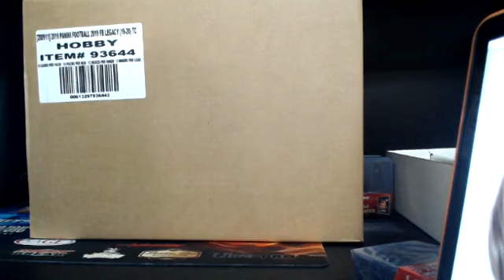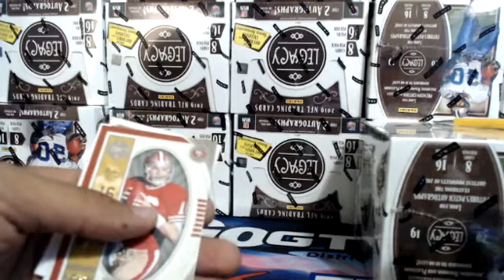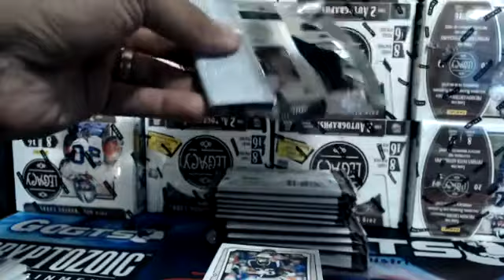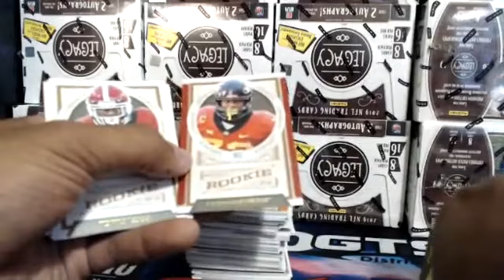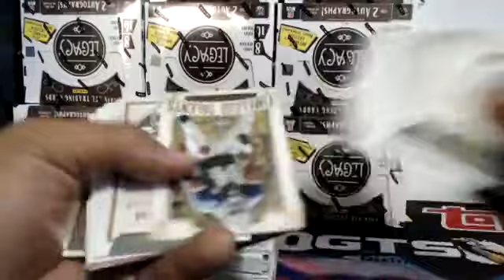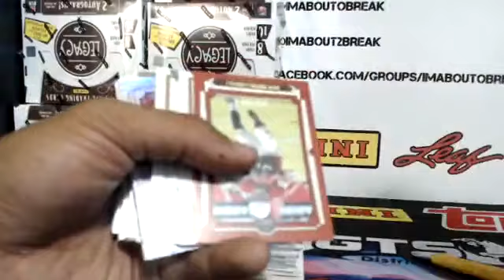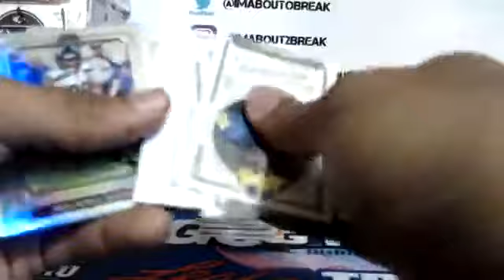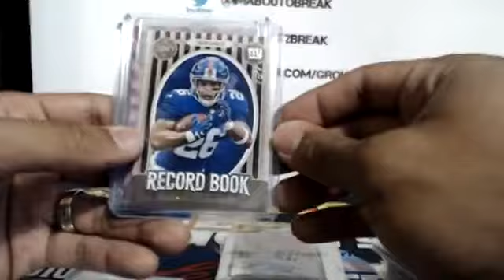2019 LEGACY FOOTBALL 24 BOX MASTER CASE BREAK